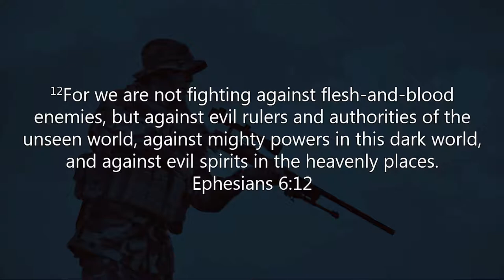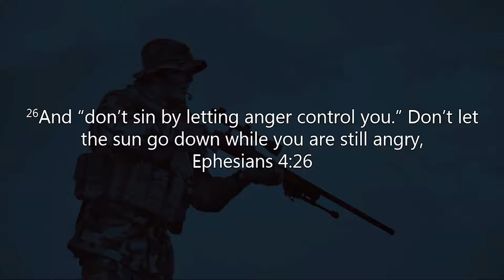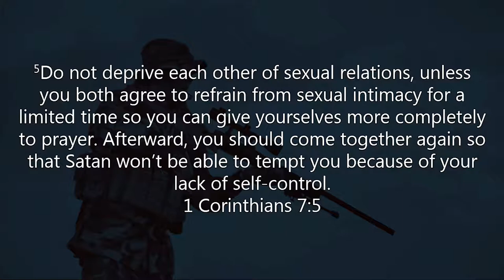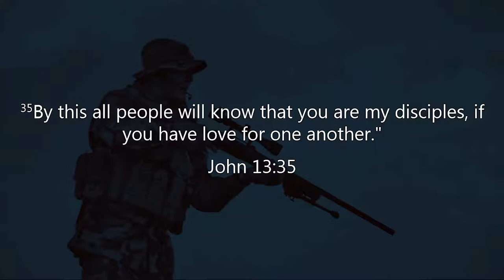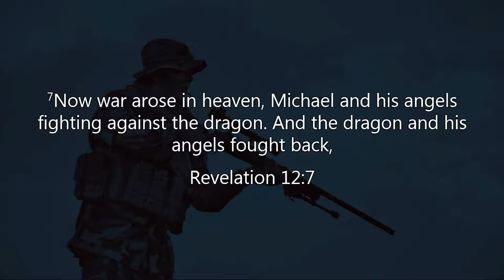The Invisible Battlefield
The second part of The Invisible Battlefield series